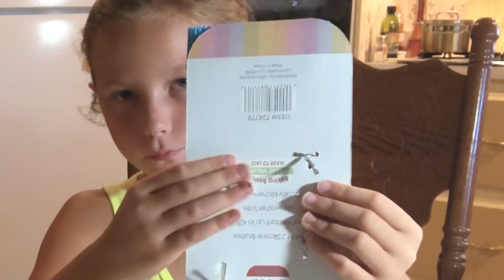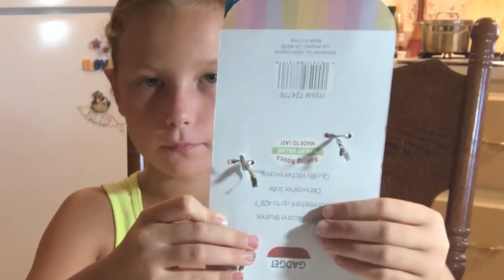Amazing Sounds (How To Decorate A Fish Bowl)ASMR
Amazing sounds (how decorate a fish bowl)ASMR

Rori is getting a new Berta fish
Decorating her fish bowl has amazing sounds

This video is for ASMR entertainment purposes